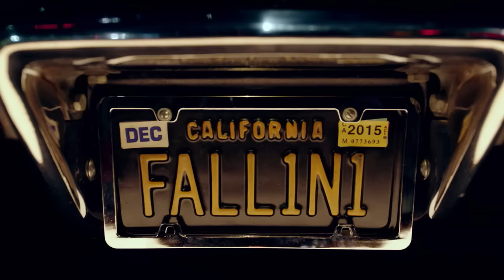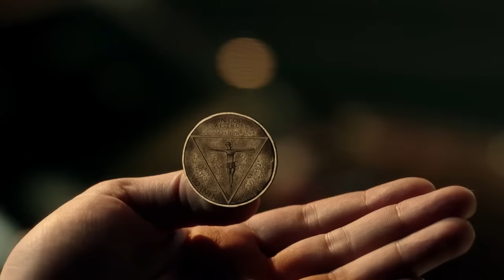Lucifer | Being Evil Has a Price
A fun music video featuring Lucifer at his very best... total bad-ass mode! ;-) The music is from the Lucifer main title theme song: "Being Evil Has a Price" by Heavy Young Heathens.

Edited by Kristin Harris
Tv Show: Lucifer (FOX)